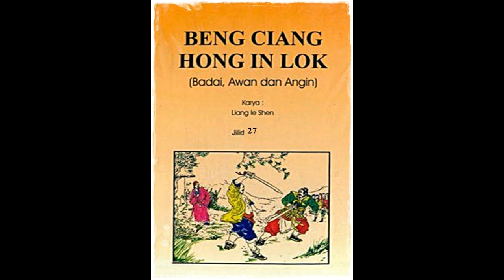Seri Cerita Silat Badai, Awan, Angin Jilid 27